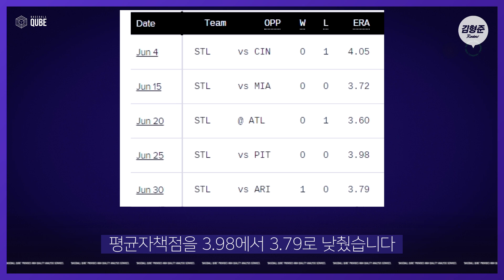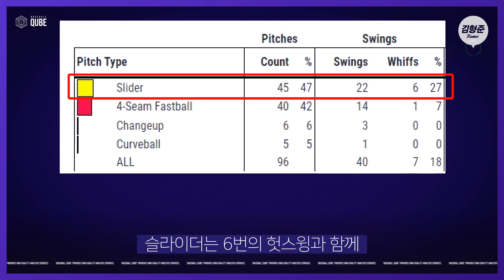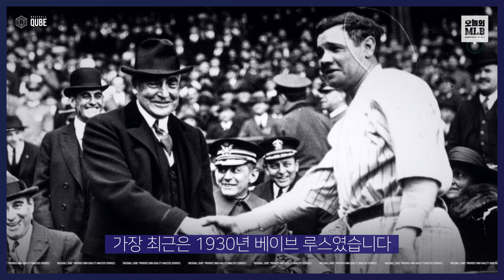김광현 2승 분석 & 오타니 왜 무너졌나 | 오늘의 MLB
7월1일 오늘의 메이저리그 정리